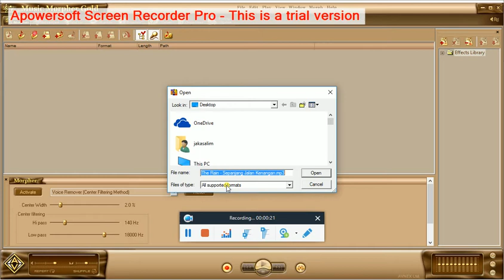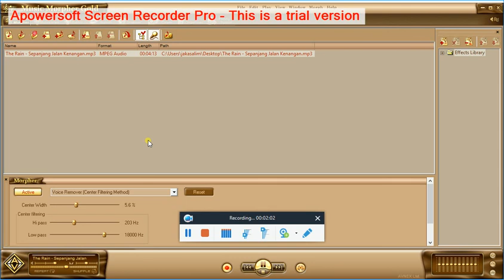HOW TO REMOVE THE VOCAL FROM MP3 USING AV MUSIC MORPHER GOLD